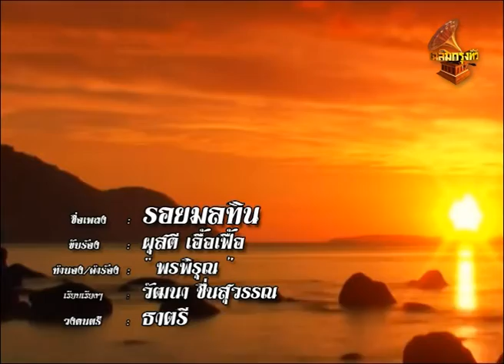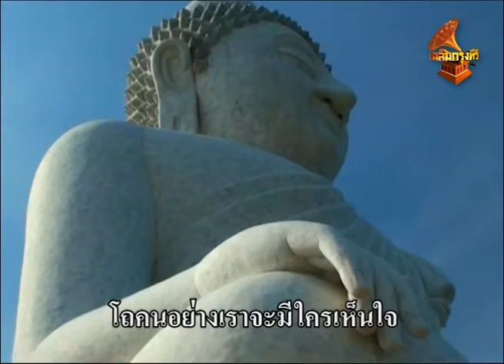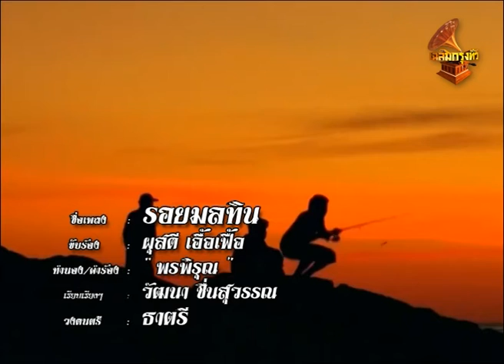รอยมลทิน – ผุสดี เอื้อเฟื้อ (Lyrics Video) เฉลิมกรุงทีวี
เพลง :  รอยมลทิน
ขับร้อง :  ผุสดี เอื้อเฟื้อ
ทำนอง / คำร้อง : “พรพิรุณ”
วงดนตรี : ธาตรี